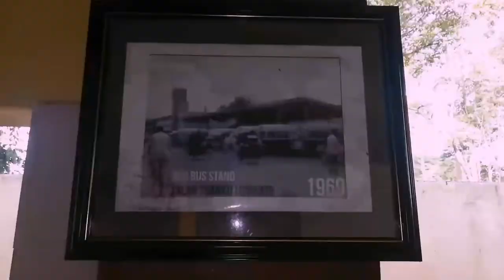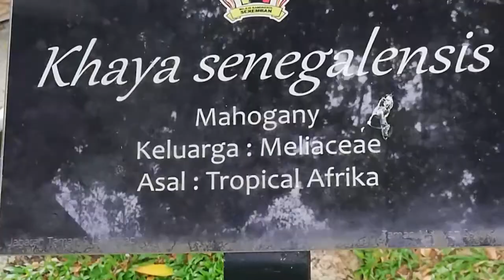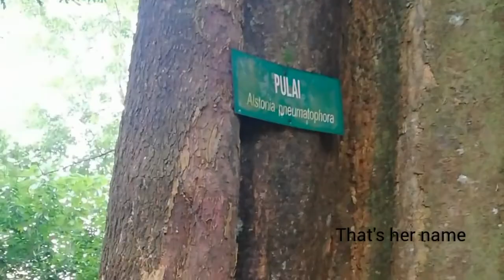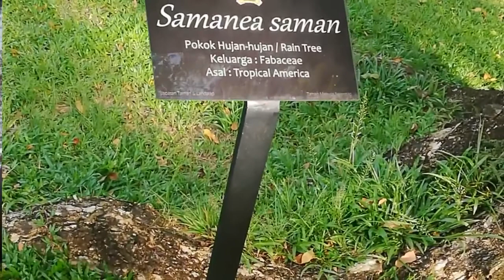Relaxing walk in tropical forest Malaysia | Crow Bird Watching | TREE Gazing | What l Cook/Eat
Hi folks. Here's a weekly vlog of my life in Malaysia as a true introvert who loves walking in the green. My passion is to visit local gardens and parks to ogle trees and vegetation along with critters like squirrels, butterflies, birds and strange things like orbs that l only catch after l spend time looking at the footage. YES, it might be dust particles and other visual distortions, I get it.

Since the "you know what," l have started cooking meals with minimal ingredients. Less ingredients, MORE oomphs.

I love spending time in nature even if it's just out in the yard. Swaying trees, sunshine and breeze are what's it all about. Relax to the sounds of nature!